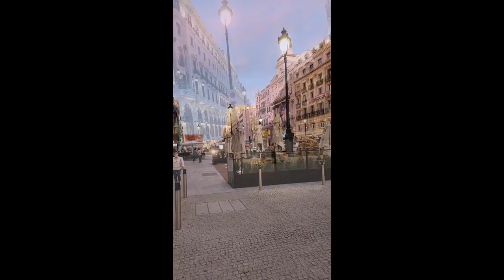From Miami to Madrid (July 4)Walk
Madrid, Spain's central capital, is a city of elegant boulevards and expansive, manicured parks such as the Buen Retiro. It’s renowned for its rich repositories of European art, including the Prado Museum’s works by Goya, Velázquez and other Spanish masters. The heart of old Hapsburg Madrid is the portico-lined Plaza Mayor, and nearby is the baroque Royal Palace and Armory, displaying historic weaponry.